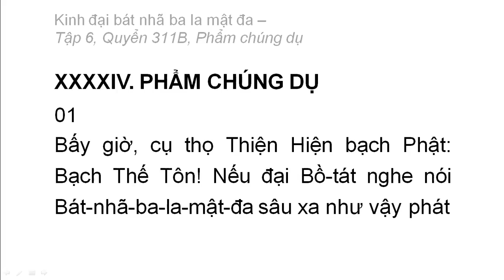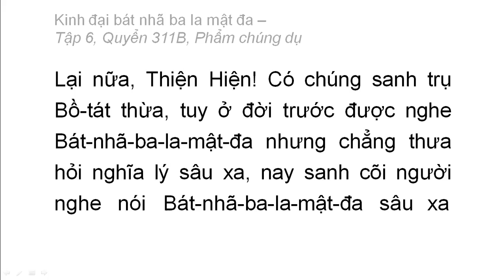Quyển 311B: Kinh đại bát nhã ba la mật đa - Phẩm chúng dụ (rất hay) (311/600) (1)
Phẩm 44: Phẩm chúng dụ
Hán dịch: Pháp sư Huyền Trang
Việt dịch: Hoà thượng Trí Nghiêm
Giảo chính: Hoà thượng Quảng Độ